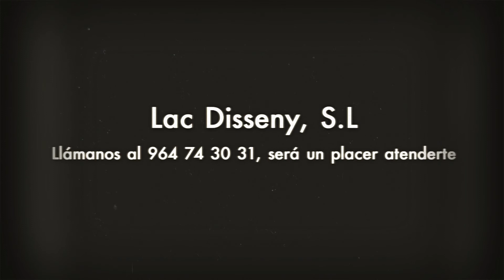Lacados Y Pulimentos La Vall D'uixo Castellón | 964 74 30 31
Lac-disseny, S.L, es una empresa joven, dinámica y emprendedora con una amplia experiencia en el sector del lacado y barnizados de puertas, muebles y madera en general. Proporcionamos los siguientes servicios a nuestros clientes:

Barnizados, lacados y tintado de puertas, muebles y madera en general.
Ofrecemos acabados personalizados que marcan la diferencia, según las necesidades de cada uno de nuestros clientes.
En caso necesario, nos desplazamos a la vivienda para realizar el lacado en blanco de las puertas in situ, para así, conseguir un mejor acabado.

Acabados especiales para el mueble y la madera: decapatados, velado, acabado rustico, patina, difuminado, etc.

Pensando en nuestros clientes, ofrecemos como novedad el lacado de los azulejos de cualquier estancia de la vivienda, personalizado al gusto de nuestro cliente sin necesidad de obra, ni cambio de azulejos.

Para mayor comodidad, ofrecemos un servicio de recogida y entrega de muebles a domicilio.